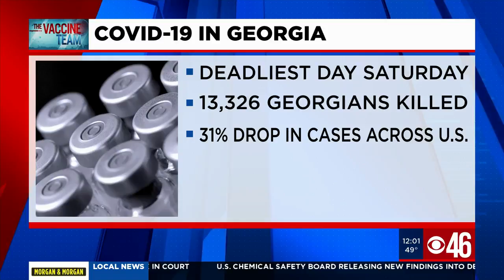COVID-19 Vaccine Day: Vaccine hotline swamped with calls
CBS46's vaccine day is taking your questions on the COVID-19 vaccine to the experts. Here we talk to Georgia's vaccine hotline, which you can all at 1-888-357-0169